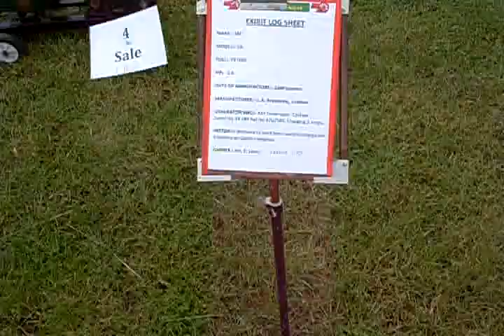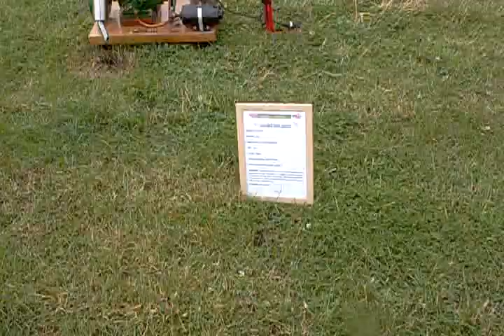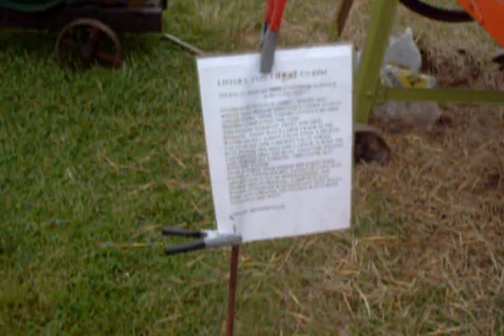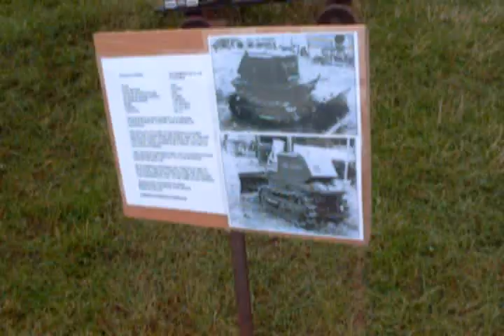Barton Steam Fair stationery engines